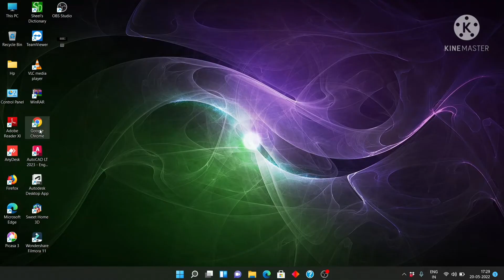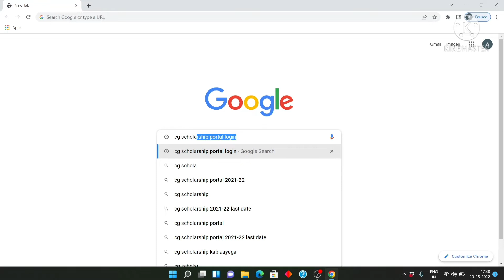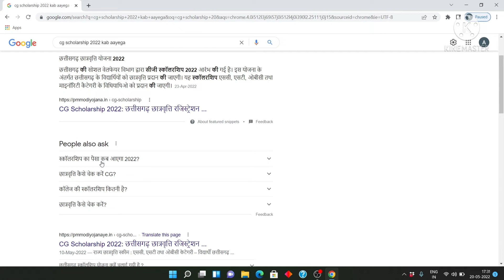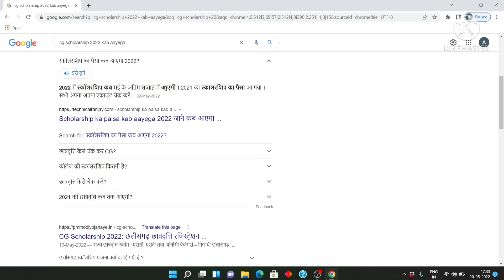Cg scholarship kab tak ayega 2021-2022 | Chhattisgarh scholarship kab tak ayega